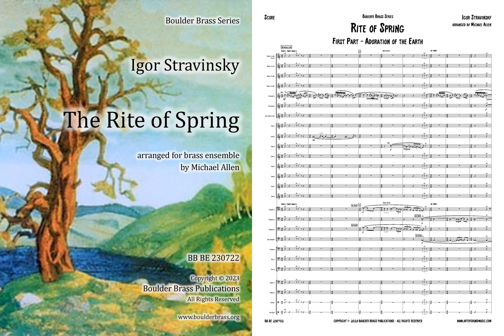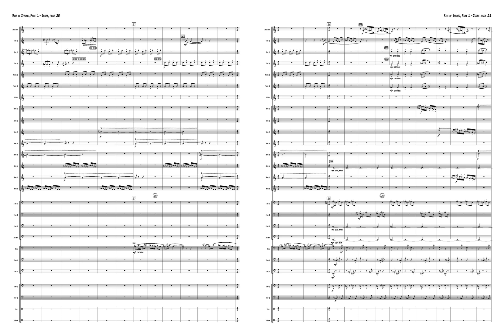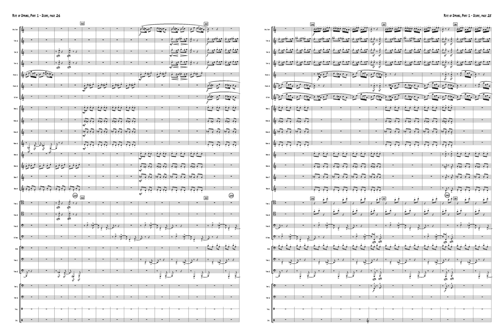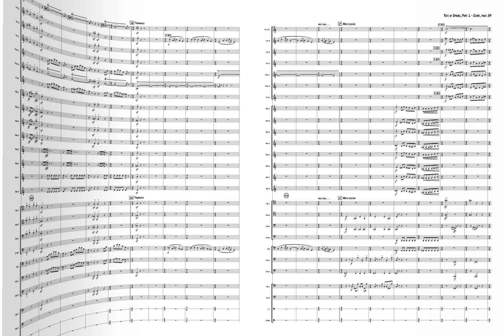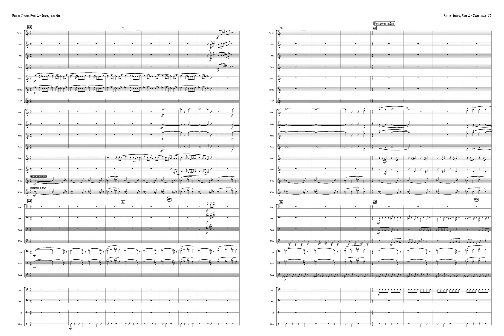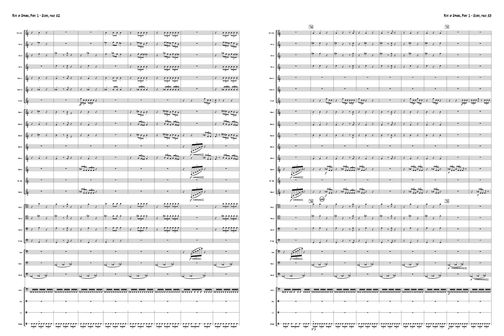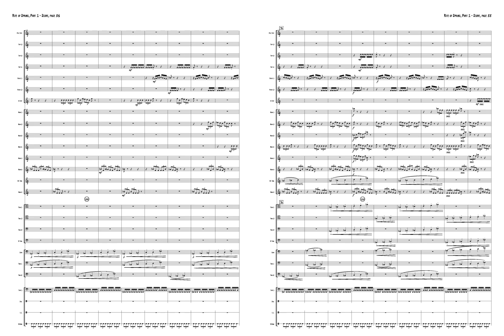Rite of Spring, Part 1 ~ Adoration of The Earth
Igor Stravinsky

arranged for LARGE brass and percussion ensemble by Michael Allen

7 trumpets (piccolo, e flat w/ alternate c part, 2 b flat w/ alternate c parts, 2 flugelhorns - one doubles on trumpet, bass trumpet - score is in b flat at the 9th, part will also be in C bass clef), 8 horns (horns 7 & 8 double on Wagner tuba). 2 Tenor Trombones, 2 bass trombones (or three tenors and one bass), euphonium - bass & treble, 2 tubas, 2 timpani, 3 percussion

Cover art is by Nikolai Roerich from his set designs for the original Ballet Russe production of 1913.

Finished version - extracting and formatting parts. Available soon